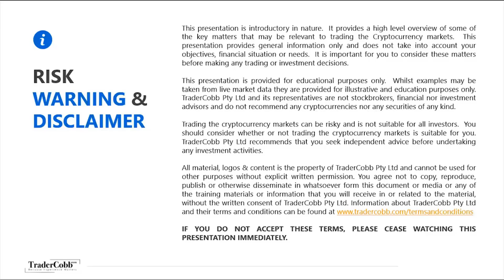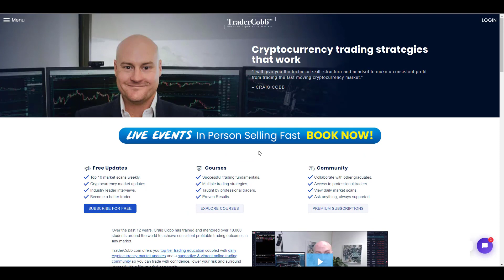Books To Read On Blockchain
We make history on the show interviewing our first Sir in Sir John Hargrave. Sir John is a tech pioneer, having floated a tech company in the height of the dot com boom to now having a media company, being knighted and most importantly about to become a best seller when he releases his book Tuesday August 6th. The book is called "Blockchain For Everyone" and I am pretty pumped to get into it.

If you haven't got your spot on the live courses yet then don't be left out guys. The timing is epic and they are filling fast. If you're a member then get in touch for member pricing